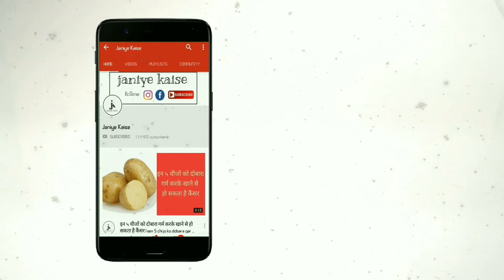टाइफॉइड के इलाज में फायदेमंद है इन चीजों का सेवन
इन चीजों के सेवन से मिलता है आराम:

# टाइफॉइड बुखार से निजात पाने के लिए सेब का सिरका एक बेहतरीन उपचार होता है इसके लिए आप नियमित एक या दो चम्मच सेब के सिरके में शहद मिलाकर पीएं।

# एंटीबायोटिक गुणों से भरपूर लहसुन टाइफॉइड के बैक्टेरिया को खत्म करने के साथ प्रतिरोधक शांता को बढ़ाने में भी आपकी मदद करता है। नियमित खली पेट दो या तीन कलियाँ खाने से फायदा मिलता है।

# आयुर्वेदिक गुण के साथ एंटीबायोटिक और एंटी बैक्टेरियल गुणों से भरपूर तुलसी का सेवन करने से भी टाइफॉइड के बैक्टेरिया को खत्म करने में मदद मिलती है।